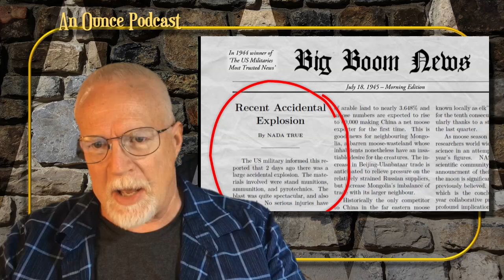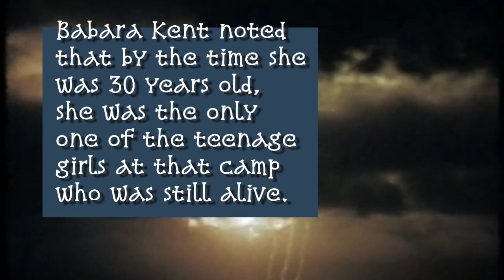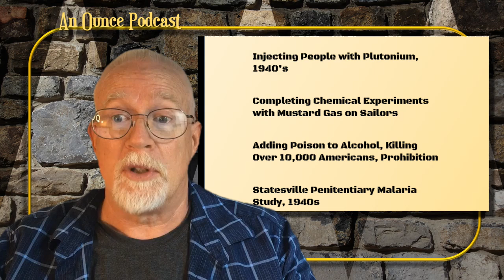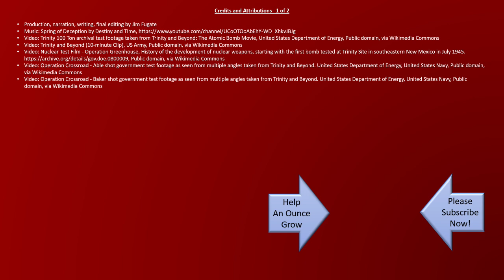The Trinity Down Winders: Trust Me! I'm with the government. I'm here to help!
The U.S. Government using civilians as guinea pigs and lab rats ... again.

A large portion of the New Mexico, Nevada, and Utah deserts were subject to the nuclear fallout that drifted downwind of the ongoing nuclear weapons tests. Tests that continued for decades.

Back then, if they were lucky enough to get any direction at all,  people were assured if they stayed out of the fallout, and brushed it or washed it away, it was perfectly safe. However, specific cancers became much more common throughout those regions in the years that passed after the subsequent years of testing of nuclear weapons.

Today we know, through formerly classified documents, that the United States Government knew the situation was not at all benign. And that hundreds of thousands of lives of downwinders (Down Winders) had been, and yet will be, impacted.